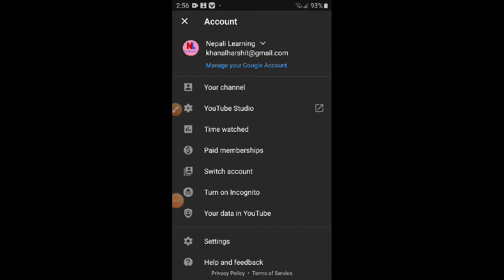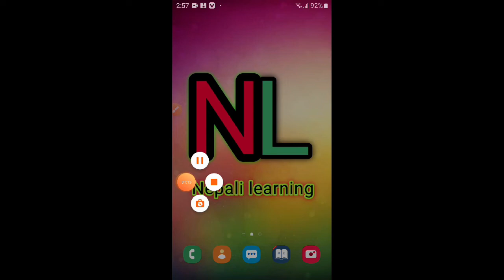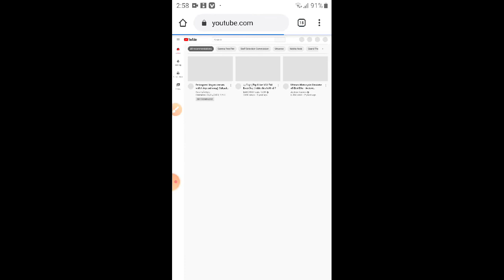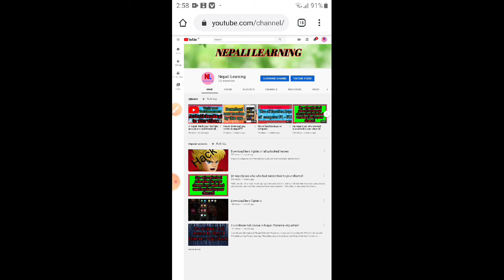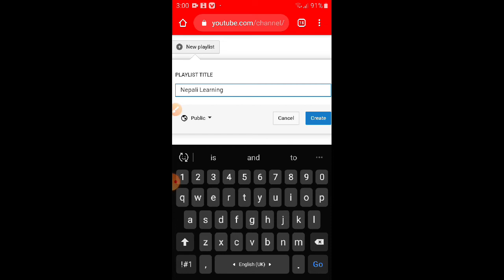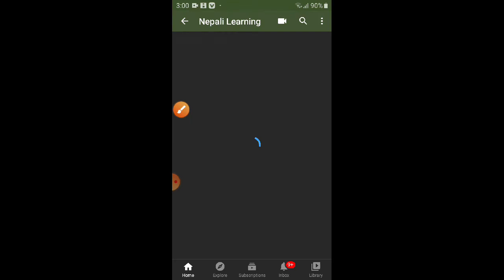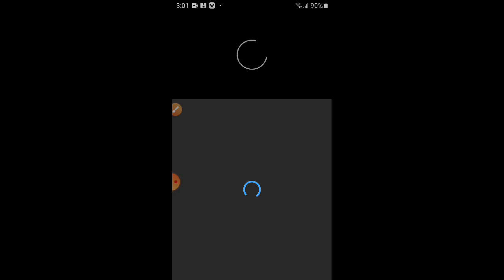How to create playlist in your mobile phone....??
HELLO GUYS
WHAT'S UP
NEPALI LEARNING
AND TODAYS TOPIK IS.
HOW TO CREATE PLAYLIST IN YOUR MOBILE PHONE VERY QUICKLY.